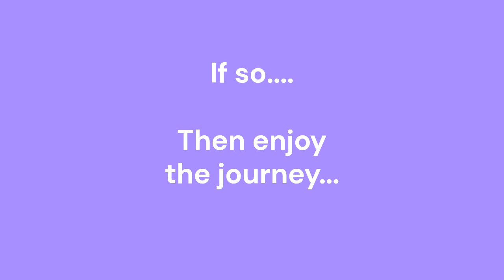My First Character Cosplay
Happy Halloween, Beans! This my first OC cosplay and I was hoping to share the process and final product here with you!

One day I hope to do a proper photoshoot and share that as well.